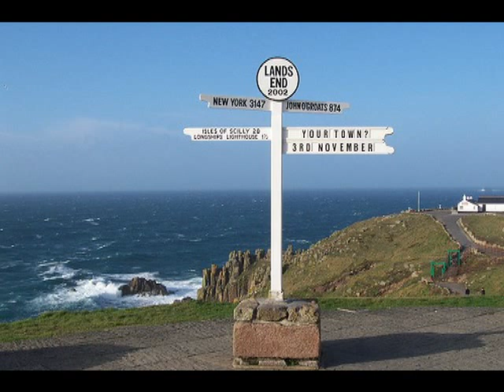Omnia - Cornwall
Song for Cornwall

As the hound obeys the hunters' horn call
 So I'm called back home to Cornwall
 For that's where my heart lies buried
'Neath the standing stone
 Where a white cross on a black field standing
 Proudly waves above the landing place
 Beneath the rugged cliffs of cornwall, my true love

Broken images of memories awaken in my bones
 When I do recall the land I left behind that was my home
 Sailing out from falmouth bay way back in nineteen-eighty-three
 Green behind the ears, just fifteen years of age, well that was me

Like a fool searching for freedom, roving futher far and wide
 I set out but I did not return upon the running tide
 Where the timeless cliffs resound with mournful echoes of the cries
 Of fearless seabirds chasing storm clouds through the silver sky

From the all-night clubs of West Berlin to the lonely Pyrenees
 From chaotic squats in Amsterdam to the New World 'cross the sea
 From the forests of New Hampshire to the streets of London Town
 Though I loved each place, I could not stay, forever homeward bound

Where the gorse and foxglove dance and sway upon the rolling moors
 And the sea wind blows her emerald kiss from North to southern shore
 Where a song of stone sings out in-tune to transatlantic waves
 If I could but hear that song again, my soul would be saved

When I die as we must do one and all
 Send my body home to Cornwall
 Place my bones down with my heart
Beneath the standing stone
Put a white cross on a black field standing
On my coffin then I'll finally rest in peace
 Within the arms of Kernow, my true love